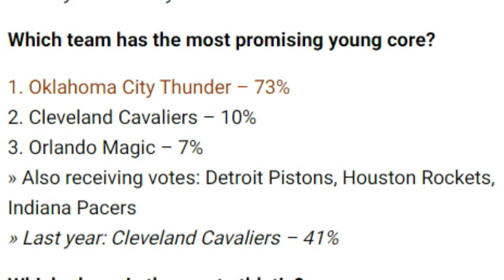NBA GMs See Cavaliers as One of the Most Promising Young Cores - Sports4CLE, 10/23/23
Dave Bacon and Sam Amico discuss the 2023-24 Cavaliers and their young core entering the season.